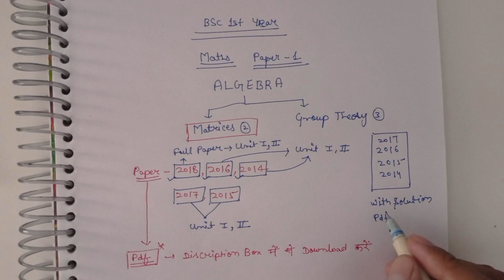|BSc 1st Year Maths Paper 1 Algebra Important Questions 2022 Mgsu |